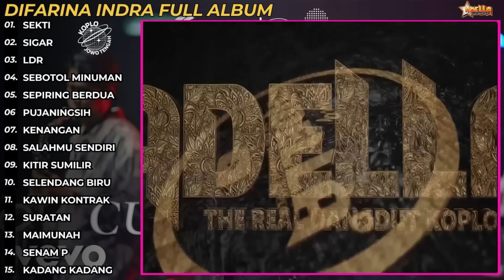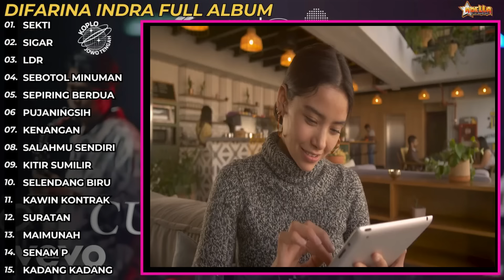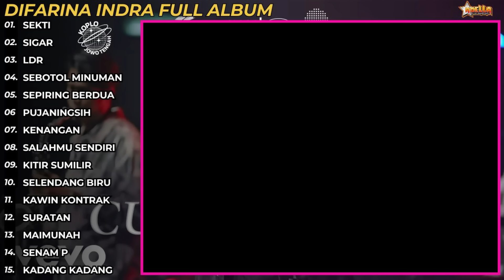Difarina Indra Sekti Full Album OM Adella - Lagu Dangdut Hits Pilihan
Nikmati kumpulan lagu terbaik dari Difarina Indra Sekti bersama OM Adella dalam full album terbaru ini. Berisi lagu-lagu dangdut koplo hits dan populer yang siap menemani hari-hari Anda.

Tracklist:

SEKTI
SIGAR
LDR
SEBOTOL MINUMAN
SEPIRING BERDUA
pujaNINGSIH
KENANGAN
SALAHMU SENDIRI
KITIR SUMILIR
SELENDANG BIRU
KAWIN KONTRAK
SURATAN
MAIMUNAH
SENAM P
KADANG KADANG